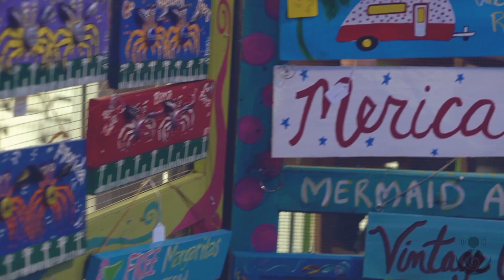DOWNTOWN FWB STREETFEST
The Downtown Fort Walton Beach StreetFest!
Held the first Friday of the month from September to November.
6-9pm.
Come experience this and many more amazing things happening in Downtown FWB!